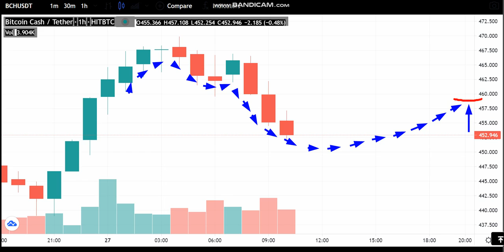27-6 -Bitcoin Cash (BCH) News - Analysis Today-Bitcoin Cash Price chart.Bitcoin Cash Latest Price